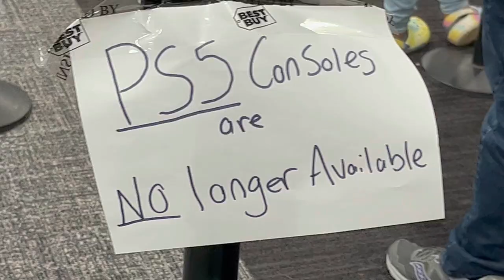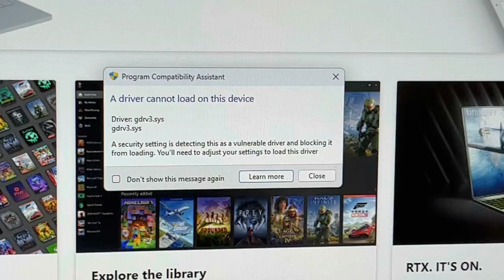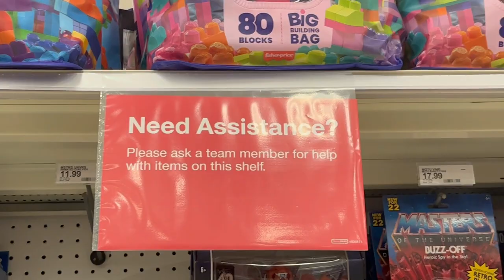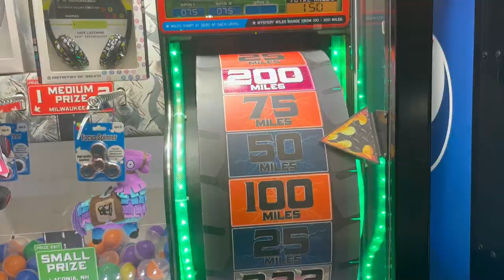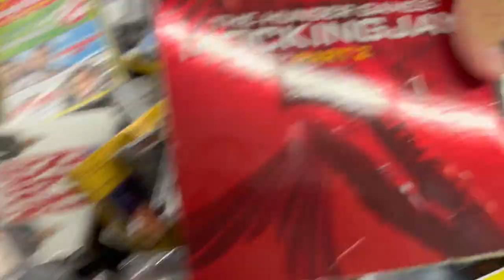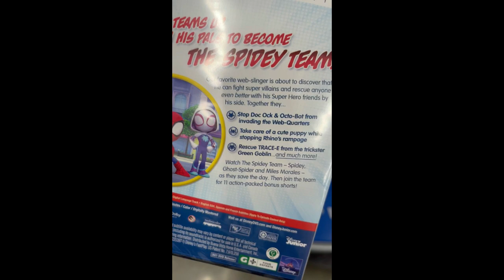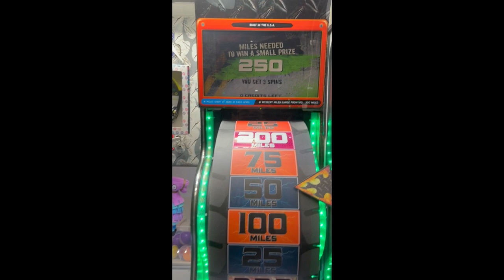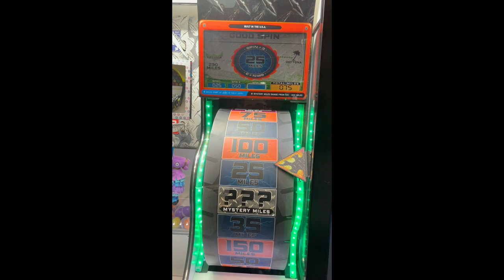Black Friday, but everyone already looted the good deals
In this video, I come to three stores with $100 on Black Friday to see if I want anything of interest. The catch is, it's 7PM and everyone already looted the good deals. Will I find anything that will give value to me and is on sale? Will I win at the arcade machine and claw machine at the Walmart? Find out in this video.